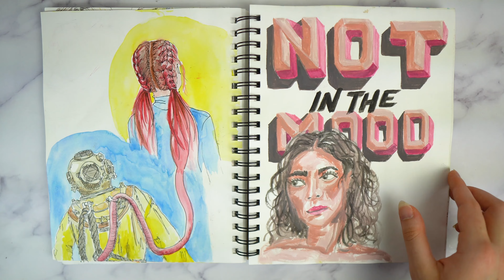Art Flows Within You and Without You (how artists benefit from taking breaks)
Sometimes artists need to take breaks to advance their projects more than they need to push through the struggle. I used to think the idea of art flows within you and without you suggested that if you were taking a break from making art, someone else was benefitting by moving on and making work without you. Now, I'm starting to think that it's actually about how even if you take a break, art still flows within you, and your concepts can still improve in other ways. What do you think?

✷ equipment ✷
Compact Tripod
Audio Field Recorder
Softbox Lights
Dimmable LED Light
White Seamless Paper
Adjustable Seamless Stand